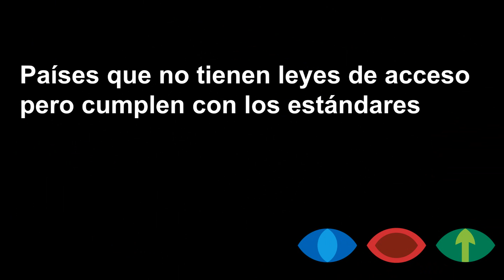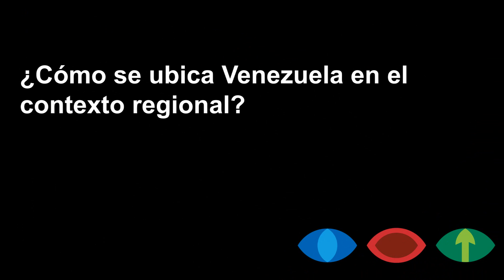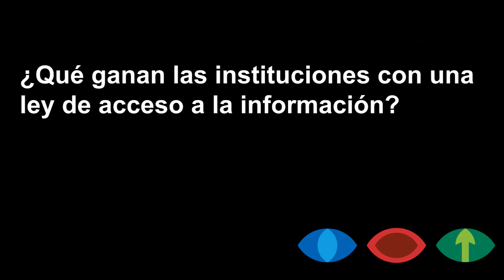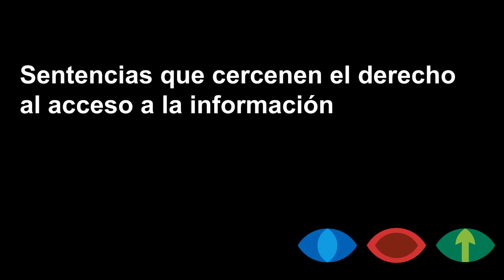Entrevista a Moises Sánchez . El acceso a la información ayuda a profundizar la democracia.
El acceso a la información ayuda a profundizar la democracia.
Entrevista a Moises Sánchez, Secretario Ejecutivo.
Alianza regional por la Libre Expresión e Información.